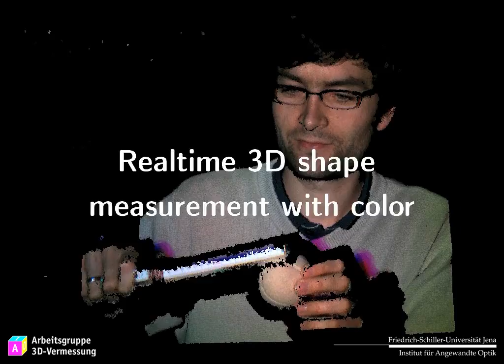Realtime 3D shape measurement video with color information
The movie was captured using two 207fps cameras in a stereophotogrammetric setup in conjunction with a highspeed speckle projection device. For one 3D snapshot 15 images were taken and correlated. Each 3D pointcloud yields approximately 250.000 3D points.